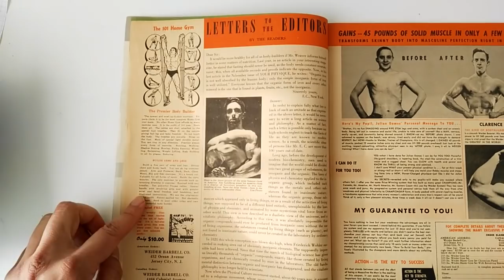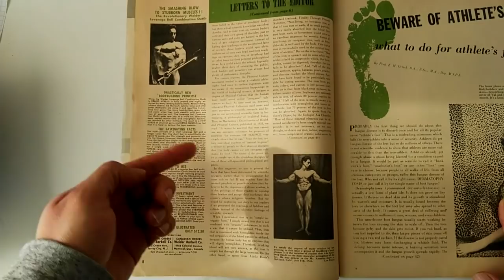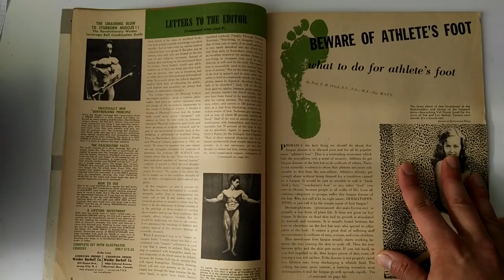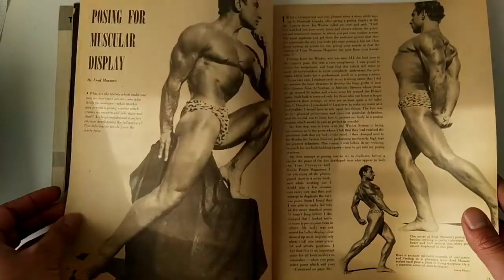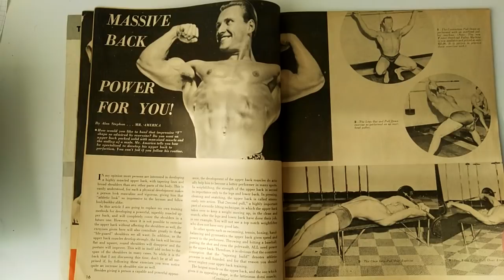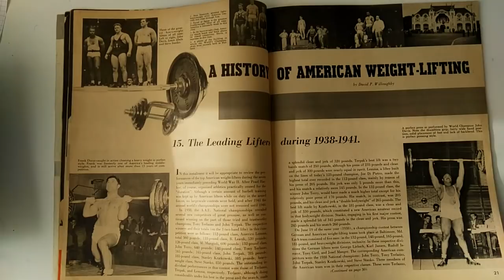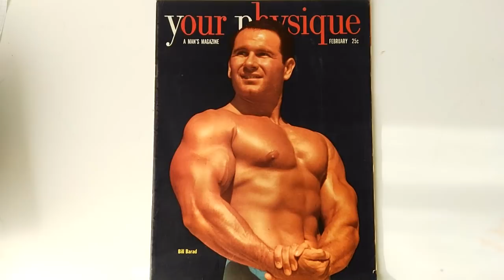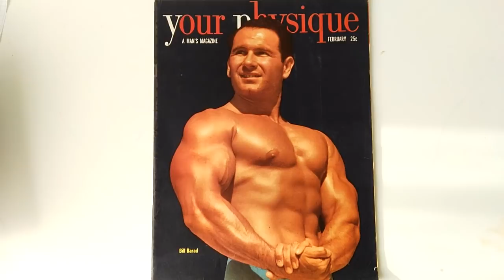THE BEST SILVER ERA PHYSIQUES! MARVIN EDER! PERFECT POSING! Your Physique Feb 1950!!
In this video we look at awesome articles on the best silver era physiques and how they were categorized using Greek scupltor principles, the eraliy life of Marvin Eder and Fred Masaro on Perfect Posing. SERIOUSLY AWESOME! Enjoy!!